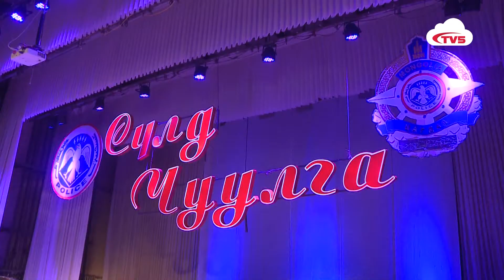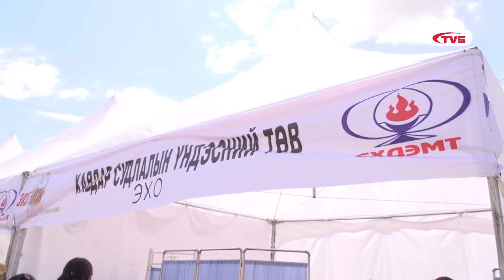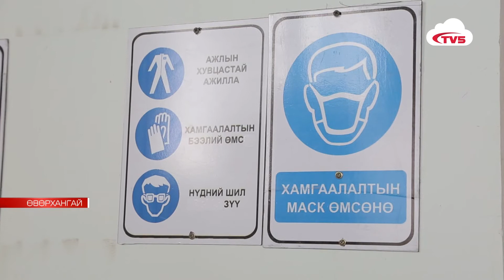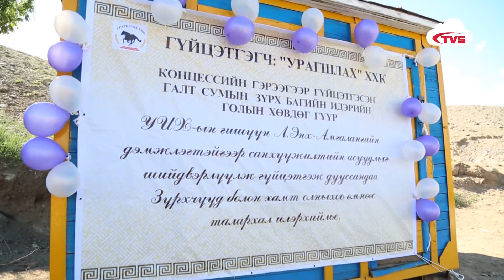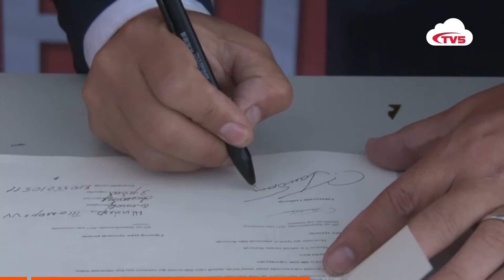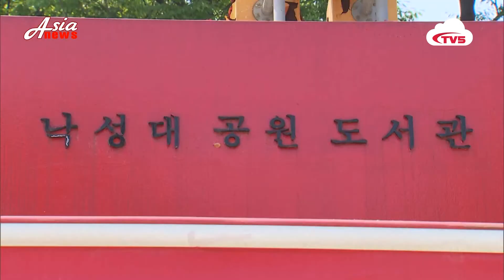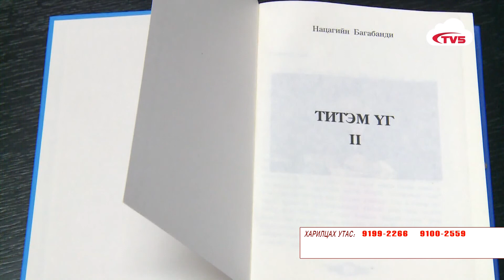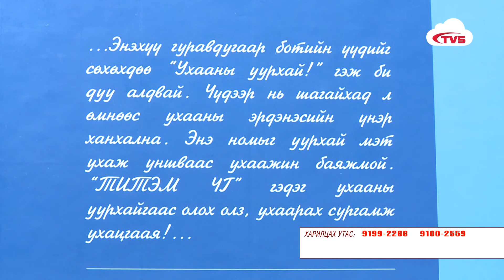Цаг мэдээллийн хөтөлбөр 2017 06 22